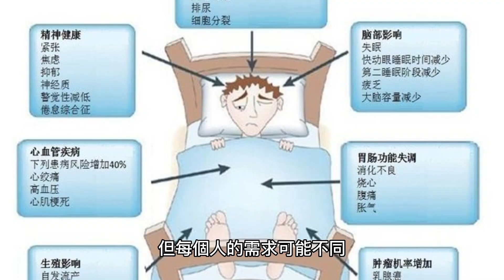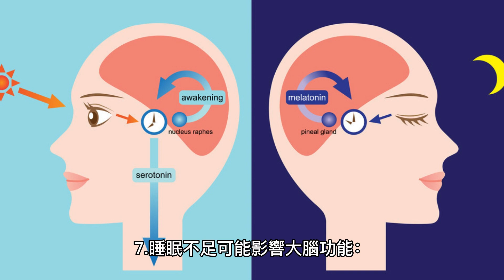「The Science of Sleep: 10 Surprising Facts」- 探討睡眠科學的10個驚人事實。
睡眠是人體重要的生理活動之一，但關於睡眠的知識往往被忽視。以下是關於睡眠的10個令人驚奇的事實：
睡眠需求因人而異：一般成人每天需要約7至9個小時的睡眠，但每個人的需求可能不同。有些人可能只需要6小時的睡眠，而有些人則需要超過9小時。
睡眠質量比睡眠時間更重要：有時候睡眠時間並不能完全代表睡眠質量。有些人可能睡眠時間較短，但質量卻較高。
睡眠不是一個整體過程：睡眠分為多個階段，每個階段的特點不同。人體在睡眠中會進入不同的睡眠階段，包括REM睡眠和非REM睡眠。
夢境是一種常見的現象：每晚人體都會經歷多次夢境，但有些人可能無法記憶到自己做過什麼夢。
夜貓子和早起的人的大腦活動不同：一些研究表明，夜貓子和早起的人的大腦活動模式有所不同，這可能與他們的睡眠模式有關。
睡眠不足可能對健康產生負面影響：長期睡眠不足可能對健康造成負面影響，包括心理健康和身體健康。
睡眠不足可能影響大腦功能：睡眠不足可能會影響大腦認知和記憶功能。
睡眠可以幫助身體修復和恢復：睡眠有助於身體修復和恢復，因為當我們睡眠時，身體會釋放出生長激素和其他重要的生理化學物質。
睡眠可能與體重控制有關：一些研究表明，睡眠不足可能會導致體重增加，因為它會影響荷爾蒙水平和食欲調節。
睡眠可以提高情緒。
總之，睡眠是我們日常生活的一個重要方面，其科學仍然充滿了等待被發現的謎團。 從快速眼動睡眠的重要性到午睡的好處，關於睡眠科學的這 10 個令人驚訝的事實展示了睡眠世界是多麼複雜和迷人。